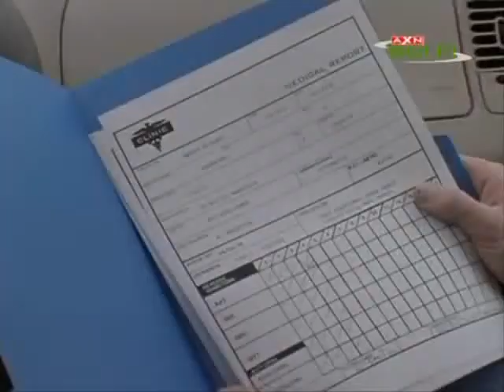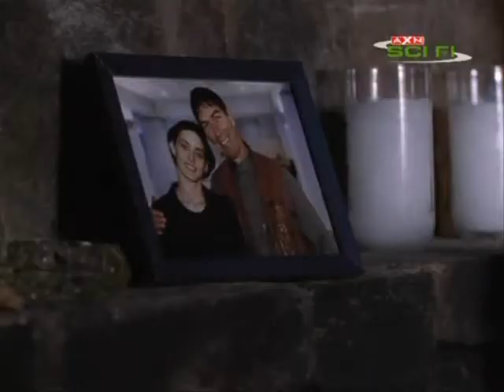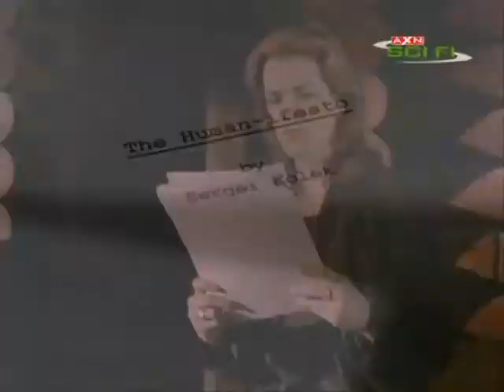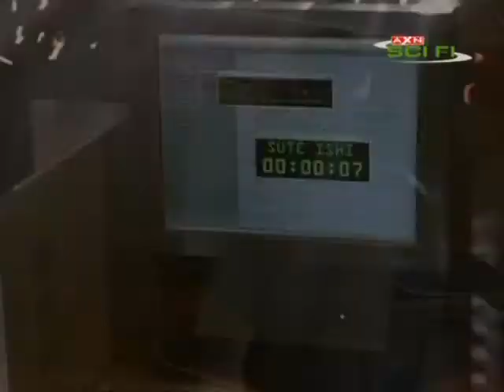Czynnik Psi 3x18 P3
Trzecia seria znanego serialu o tematyce paranormalnej. Zespół badaczy tych zjawisk podąża po całej Ameryce za zgłoszeniami różnych ludzi dotyczących tajemniczych i niewyjaśnionych zjawisk. Każdy odcinek opatrzony został komentarzem samego Dana Aykroyda